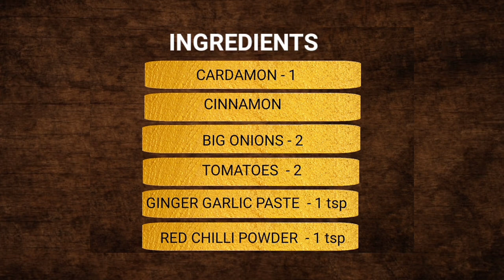Potato Meal Maker Gravy In Tamil | How To Make Soya Chunk Curry In Tamil? - Spicy red kitchen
Welcome to Spicy Red Kitchen
Soya Chunks Recipe/Tasty Soya Aloo Curry/Aloo Soya Chunks Masala Recipe/Indian Curry Recipes/Vegetarian recipes/Veg Curry/Potato Soya Curry / urulai kelangu gravy

POTATO MEAL MAKER GRAVY | POTATO SOYA CHUNKS GRAVY IN TAMIL | HOW TO MAKE MEAL MAKER GRAVY IN TAMIL!
In this video we will see how to make meal maker gravy recipe in tamil. This meal maker curry / Soya chunks gravy is a great combination for chapathi / rice. These soya chunks really soak up all the flavor from the curry and their taste and texture is really amazing.
Meal maker is a great substitute for meat in most recipes and in this curry it blends perfectly.

Easy aloo soya chunks curry
Ingredients
Oil
Soya chunks - 200 GRMS
Tomato - 2  med size
Ginger Garlic Paste - 1 tsp
Clove - 2
Cardamon - 1
Cinnamon - 1" size
Cumin seeds - 1/2 tsp
Bay leaf - 1 small
Kasuri methi/Dried Fenugreek Leaves -1/2 tsp
Cashew - 10

Spicy Red Kitchen